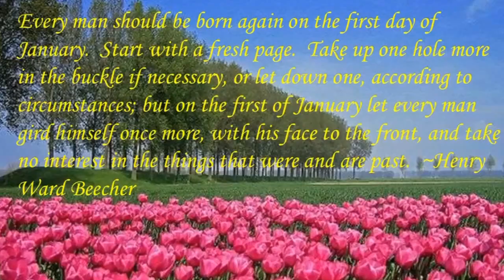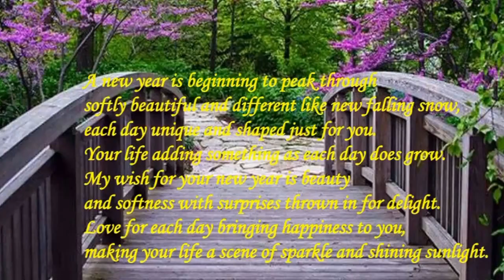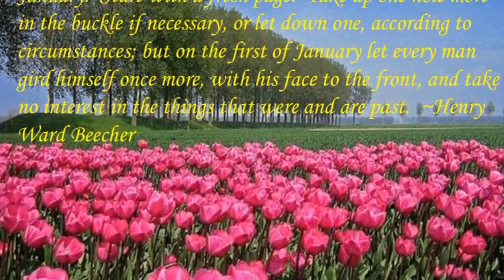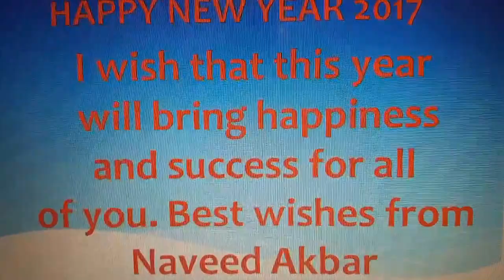Happy New year 2017